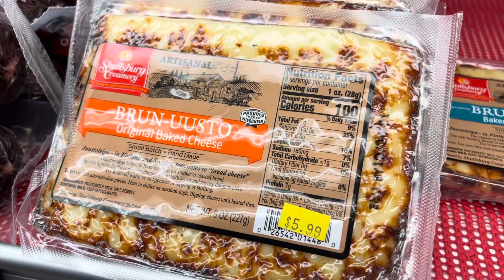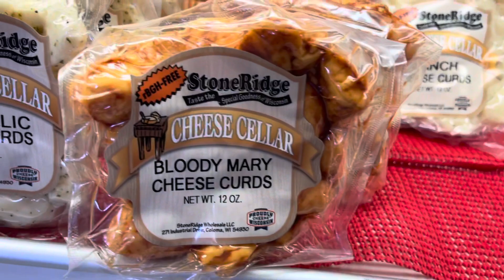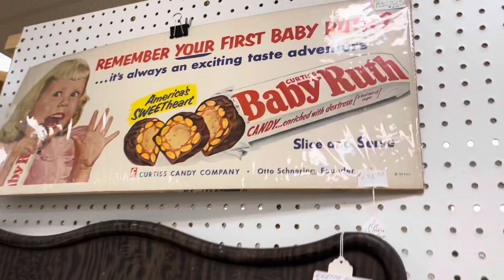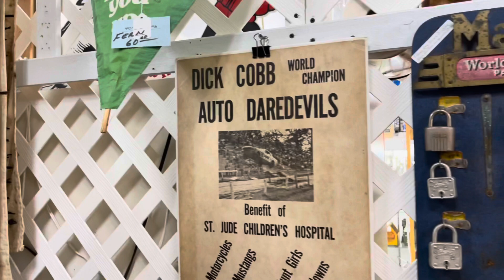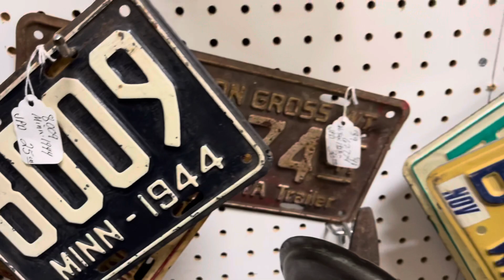I Give Her Deer Meat On Valentines Day